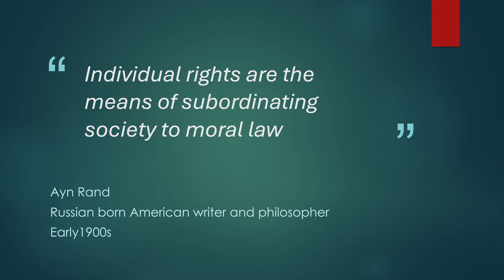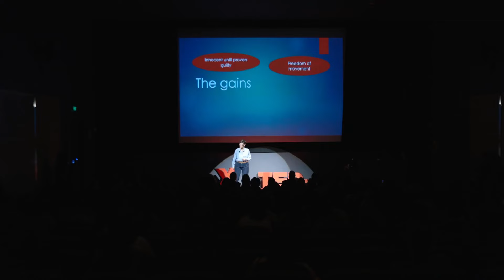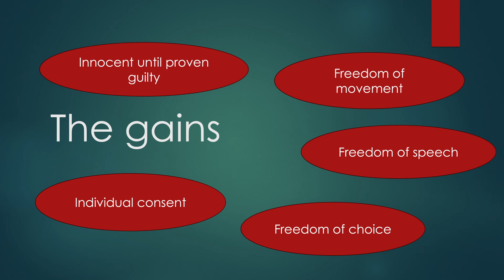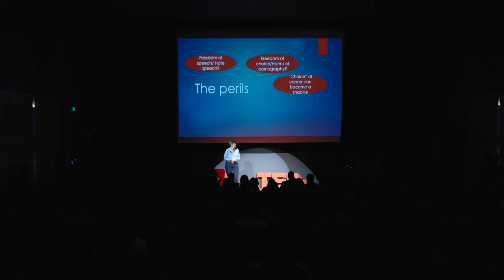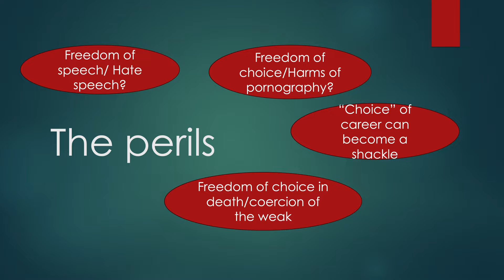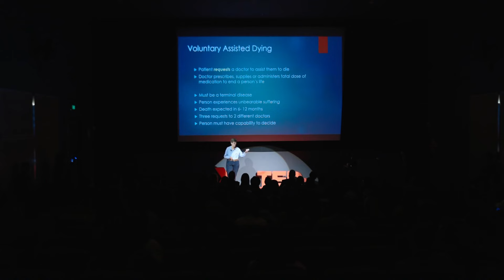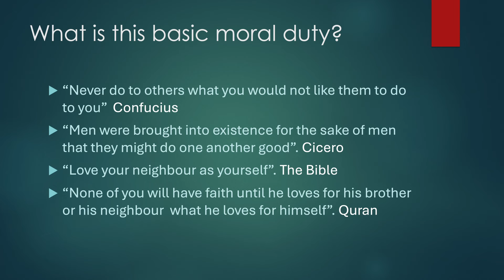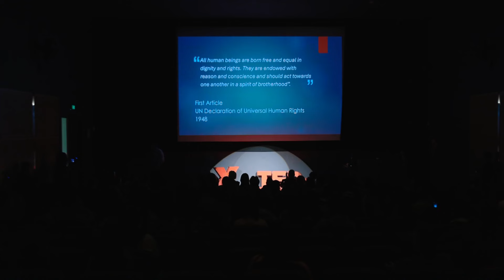The Gains and Perils of Individualism | Kerry Uebel | TEDxUNSW Salon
In the West, the individual is in the driver’s seat with priority for freedoms, autonomy, and decision-making. Yet, we commonly overlook the issues of inequity and accessibility within this system. In her talk, Kerry draws on her clinical experience to critically examine the potential powers of collectivism and the perils of individualism. Dr. Kerry Uebel is a highly experienced primary care physician with extensive clinical experience in HIV and tuberculosis (TB) care, particularly in South Africa. She is currently based at the University of New South Wales (UNSW) in Sydney, Australia, where she plays a key role in educating and mentoring undergraduate medical students. She is dedicated to fostering a passion for holistic primary care, particularly in underserved and high-need communities, and convenes courses designed to prepare future healthcare professionals to address these critical areas. This talk was given at a TEDx event using the TED conference format but independently organized by a local community.